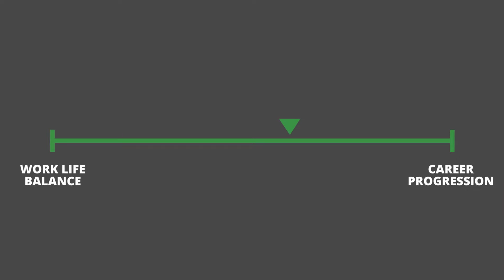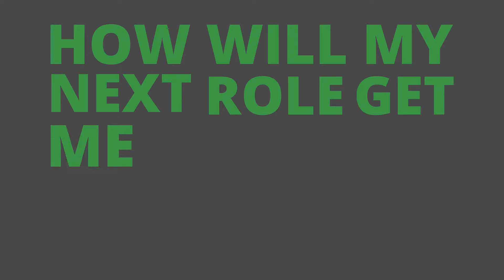Top Ten Questions To Ask Yourself Before You Make Your Next Career Move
Before you make a career change you need to ask yourself the right questions so you can get can get the right job.

Produced by Jason Saliani: @jasonsaliani